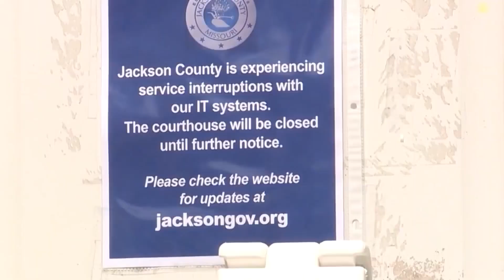Historic Truman Courthouse closed through at least Tuesday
The Historic Truman Courthouse will be closed at least another day due to the ransomware attack that took place Tuesday, April 2.